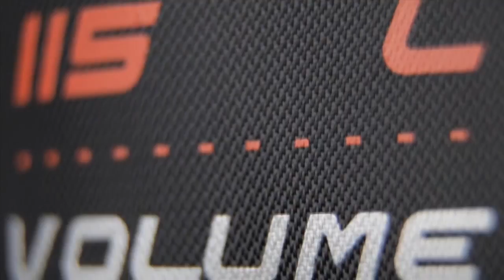Introducing : Moby 5 CRESSI Bag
MOBY 5

A large backpack that is slightly smaller than the Moby XL model and which replaces the Moby 4 model in the range.

It is made from a new 300/400 denier material that is light yet very strong.
The main compartment opens on three sides allowing easy access.
There are two large bellows pockets to the front with zip closures, two side pockets for fins and a small upper pocket that holds an address tag.
There are also two adjustable, padded, straps for carrying on the back that can be placed in special pockets when the backpack is being forwarded.
The reinforced pull handle is telescopic and fully retractable.
The wheels have a large diameter and can be removed and easily replaced in the event of breakage.
There are two carrying handles: a reinforced one at the top and one with Velcro closure at the bottom.
The back of the bag houses supporting rods to keep the Moby 5 in a vertical position.

All the zips are very strong YKK